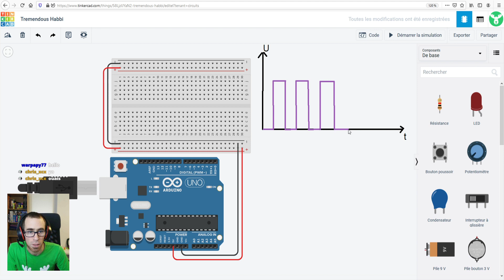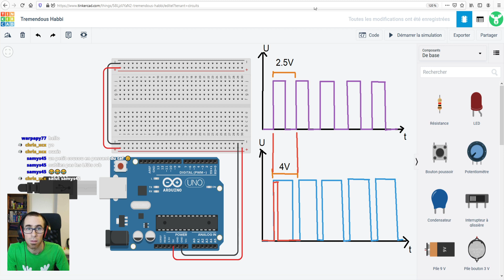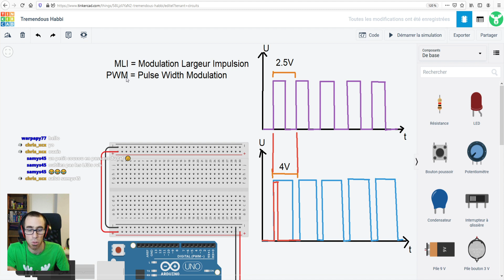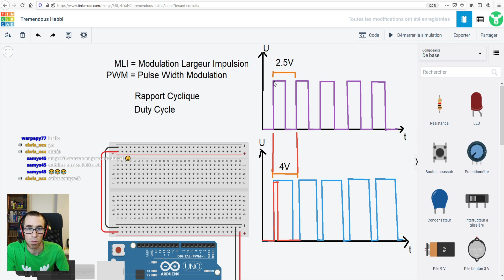Extrait : PWM / MLI, concept et vocabulaire